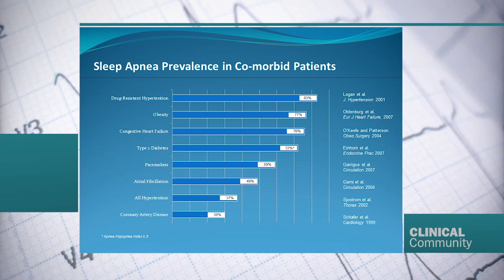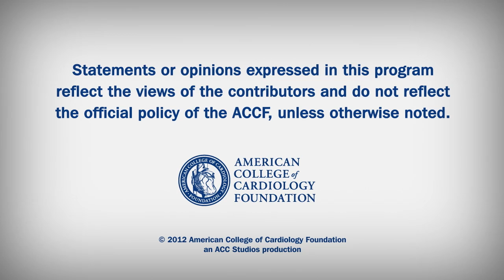News Archive | Importance of Sleep Apnea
New clinical community on CardioSource - Sleep Apnea and CV Disease.  Dr. Kenneth Weeks is Community Editor.